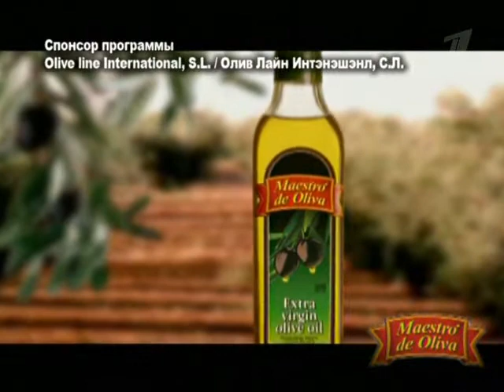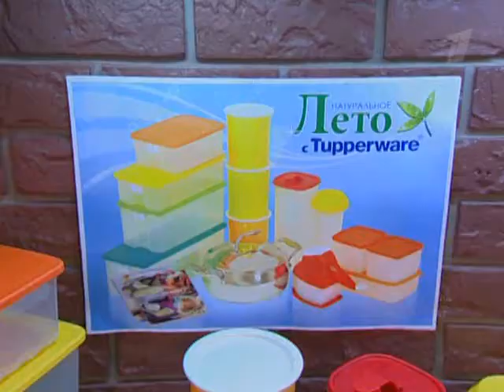Навка в программе "Смак" (часть 2)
1 канал, 24 июля 2010